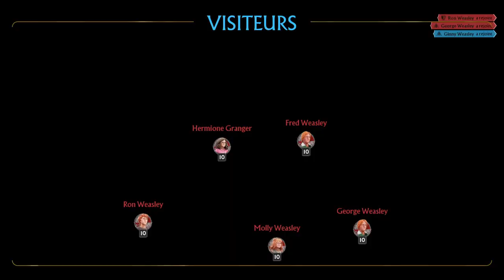Quidditch Champions !! Découverte j'adore le jeu